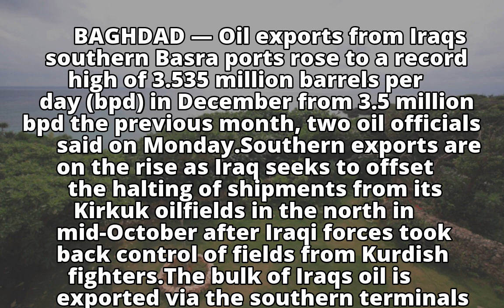Iraq's exports from southern oilfields hit record 3.535 mln bpd in Dec